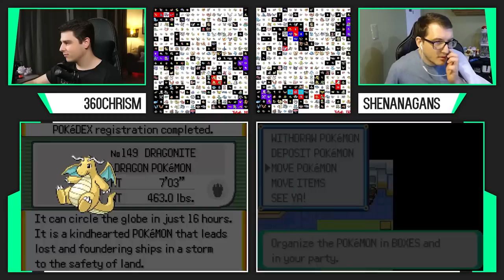We played with TETRIS shaped Battleships in this Pokemon Race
This is played on Pokemon Emerald Speedchoice.